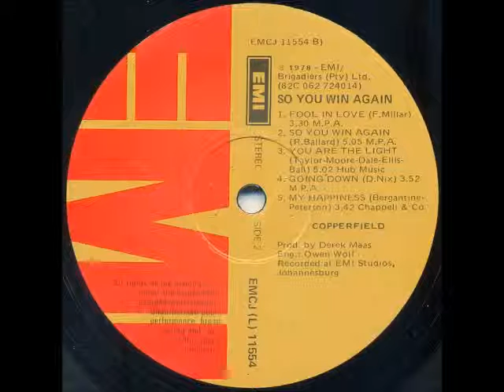Copperfield - Fool in love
Copperfield was formed in Britian, but came to South Africa in 1974 on contract to play at a hotel in Durban, and subsequently settled. The original band members were: Terry Meredith (guitar), Peter Taylor (vocals), Chris Moore (lead guitar), Peter Ball (bass), Trevor Ellis (keyboards), Dave Dale (drums) and Richard Bailey (keyboards and flute - later joined British heavy metal band, "Magnum"). In 1980 Chris Moore, Peter Ball and Trevor Ellis left the band and were replaced by Bruce Bark (guitar and vocals, formerly with "The Zombies") and Gerry van Wyk (bass).

They had a number 2 hit in the South African Top 20 in 1978 with "So You Win Again", which charted for 18 weeks.

This song is off the album "So You Win Again", released in 1978.